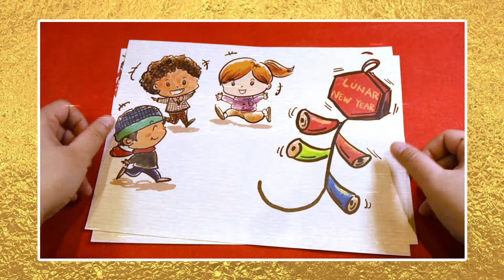Firecrackers | School Tour | 2021 LunarFest GTA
Boom boom boom!! Are you ready to make your own firecracker?💥 Firecrackers are fun, get rid of bad luck, signify the beginning of spring...and we’ll show you how to make them!

For our 2021 school tour, students will have the opportunity to create their very own paper firecracker with master paper artist Hsin Fu Hung, and learn about the meaning and history of firecrackers for the Lunar New Year!

For safety, this year’s school tour craft workshop will be offered virtually at a scheduled time through a provided zoom link. SWACT will deliver all required materials to the school before the workshop date. Workshops will take place Jan 14 – Feb 22, 2021.

Program organized by SWACT.